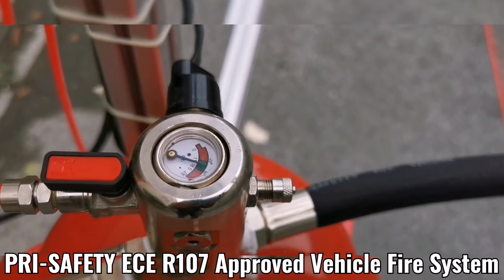PRI-SAFETY Dry Powder Automatic Fire Systems Testing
Vehicle and machine  Fire Systems , ECE R107 Approved